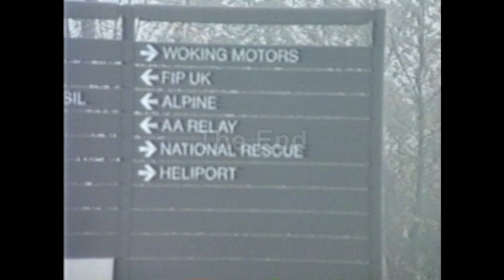A few short clips of Hurricane, Viscount and VC10 Recoveries from the nineties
This short video is a few more clips of my Aircraft Recovery exploits back in the Eighties and Nineties, It shows us Transporting Brian Angliss's Hawker Hurricane G-HURR to Blackbush for its first test flight after it was rescued from Canada and rebuilt at Autokraft by Geoff Rodwell. Sadly the aircraft would be lost a few years later when it crashed at the ill fated Airfield at Shorham.  Then follows the collecting in 1996 of Vickers Viscount XT575 Cockpit section from Bruntingthorpe, which is now open to the public at Brooklands.

Lastly it shows two wrecked VC10s at Brize Norton i visited in 1992 to understand what would be needed to transport a fuselage section Brooklands Museum had been offered by road. A job which in the end never happened.